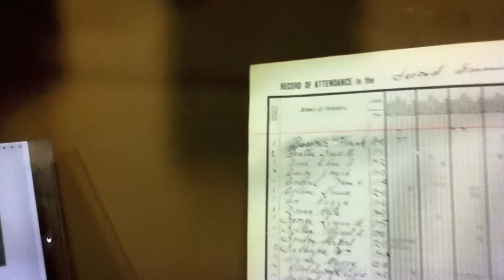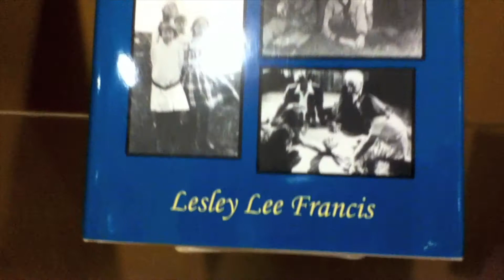Interview with Kraunelis